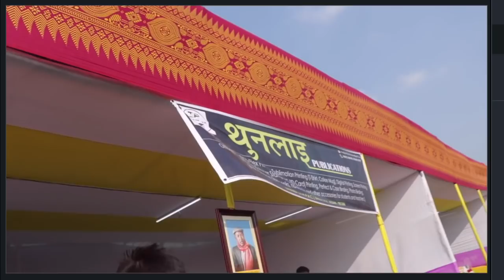Vlog Day 1 of Kokrajhar थुनलाइआरि फोर्बो | मा मा जादों नुगोन बे Video आव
Hi everyone It's me Prakash Narzary. Please watch thec Video Till End otherwise You will not understand What I try to Explain.